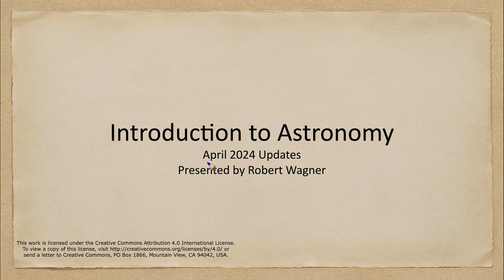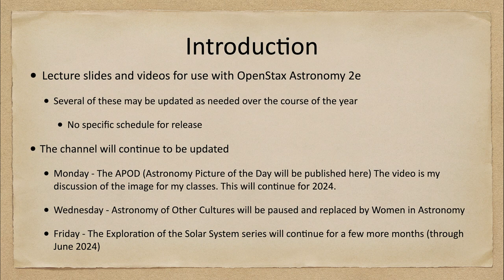Lesson 31 - Lecture 2 - April 2024 Update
In this lecture, we will discuss the updates coming to this channel starting in April of 2024.

The Astronomy of Other Cultures video will be uploaded each Wednesday.